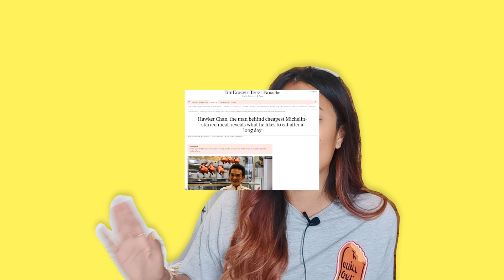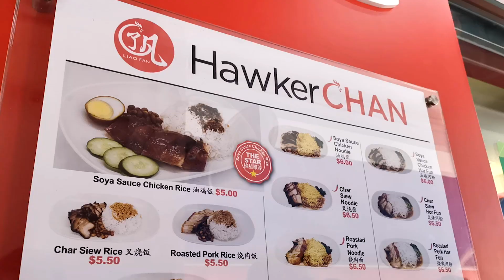I flew to Singapore to try Hawker Chan, Cheapest Michelin Star Chicken Rice | HONEST REVIEW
In this video, I flew all the way to Singapore to try the world's CHEAPEST Michelin Star Chicken Rice by Hawker Chan! Chicken Rice is one of Singapore's favourite dishes, AND it's also a super fan favourite dish in Malaysia too. I absolutely love chicken rice and am obsessed with it. If I had to choose one dish to eat every single day til I day, it might possibly be Ipoh Chicken Rice. So is this Hawker Chan Chicken Rice really as good as reviewers and critics say then? Could I eat this chicken rice every day if I had no other choice? Is it really worth having a Michelin Star? We investigate and figure out whether the world's cheapest chicken rice is really all it's hyped up to be!